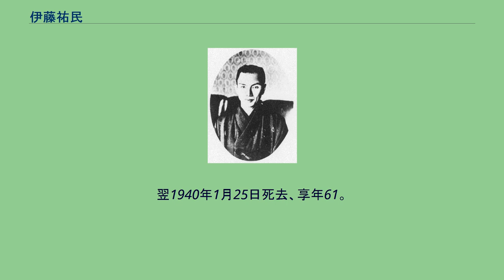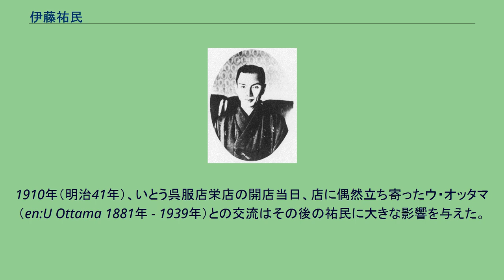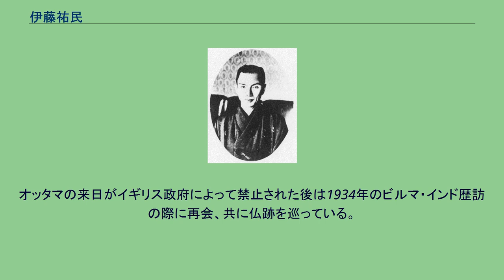伊藤祐民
1929年ごろ 伊藤 祐民（いとう すけたみ、1878年5月26日 - 1940年1月25日）は、愛知県名古屋市出身の実業家。
松坂屋を株式会社化し、初代社長に就任。
15代・伊藤次郎左衞門。
幼名・守松、隠居名・治助 1878年（明治11年）、伊藤次郎左衞門家14代当主・伊藤次郎左衛門祐昌の四男として生まれた。
母親は岡谷惣助 (9代目)の妹・みつ。
幼名は守松。
父・祐昌には4人の息子が居たが、長男の文次郎、次男の千次郎は夭逝。
三男・宮松とは年子の兄弟だったが幼少期は身体が弱かった。
一方でいたずらっ子でもあり、宮松を池に突き落としたこともあったという。
1893年（明治26年）明倫小学校高等部卒業の後は当時の商家の倣いで進学せず、自宅で個人教授を受けた。
教授となったのは雅楽の恒川重光、龍笛の吉田種彦・山井基万、謡曲の尾崎浪音、茶道の松尾宗幽（松尾流八代）、水彩画の野崎華年、狂言の五代目河村武七、漢文の増田白水、漢学の井上雅川、弓道の星野勘左衛門などで、父や祖父からも茶道、和歌、国文学、雅楽、書道などの手解きを受けている。
17歳の時に兄・宮松が脚気衝心で急逝したため伊藤家の跡継ぎとなった。
1901年（明治34年）、親戚でもあった岡谷惣助 (9代目)の七女・貞（てい）と結婚。
貞はいとこにあたり、その弟に岡谷惣助 (10代目)。
1903年に生まれた長女の錥（いく）は長じたのち子爵の交野政邁の妻となった。
家業に携わるようになった祐民は、1907年（明治40年）に上野のいとう松坂屋（後の松坂屋上野店）が新装開店した際に江戸時代から続けられてきた座売りを改め、商品を棚に陳列しての立ち売り形式とした。
また、1909年（明治42年）8月に渋沢栄一を団長として行われた渡米実業団に伊藤銀行取締役として参加した際に見学したアメリカのデパートに大きな影響を受け、1910年には株式会社いとう呉服店を創立。
第10回関西府県連合共進会の開催に先駆けて新たな店舗を名古屋市中区栄町に3階建て洋館形式のデパートとして開店した。
この際には先にデパートとして開業していた三越の専務・日比翁助に会って直に教えを請うたという。
1916年（大正5年）に洋風4階建てで竣工された上野店が1923年（大正12年）の関東大震災で全焼した際には、全社員に3ヶ月分の給料を前払いするとともに「松坂屋慰問団」を結成して被災者に生活必需品の配布などの援助を行った。
この時には名古屋の店舗からも応援を出し、自らも軍の駆逐艦に便乗して上京。
これらの活動で松坂屋の名前が浸透したこともあって1925年には全店舗の商号を松坂屋に統一。
1918年（大正7年）には覚王山日泰寺に隣接する地に別荘として揚輝荘の建設を開始。
翌年、妻・貞が急逝したのち、大正11年頃に自宅として揚輝荘に定住。
この頃に川橋千代と再婚した。
1924年（大正13年）には15代伊藤次郎左衛門を襲名。
1927年（昭和2年）11月から1933年（昭和8年）1月まで名古屋商工会議所の9代会頭を勤め、その間の1931年（昭和6年）には支那視察団の団長として1000人を率いて中国を訪れた。
1933年（昭和8年）、自らが定めた55歳定年によって公職の一切を辞し、財団法人衆善会を設立すると共に翌1934年にはビルマやインドへ仏跡巡拝の旅に出た。
この旅については後に全国各地で講演会を行なっている。
訪問先で会談した矢田部保吉駐タイ特命全権公使の要望を受け、1935年（昭和10年）に名古屋日暹協会を設立。
1936年には名古屋初のシティホテル名古屋観光ホテルを中心になって創業した。
1939年（昭和14年）に体調を崩して手術を受けた後、揚輝荘で療養を行なっていたが、10月に茶屋町に居宅を戻すとともに家督を譲り、名を治助と改めた。
翌1940年1月25日死去、享年61。
先に記したように本来は跡継ぎではなく、かなり自由に育てられたこともあって古い因習には拘らない人物であった。
1910年にデパートとして「いとう呉服店」栄店を開業するにあたっては反対する父や古参の店員を押し切って開店した。
また先に記したいたずら好きな面は長じても変わらず、友人をひっかけることも度々あったという。
一方で代々の伊藤家当主と同様に仏教への信仰に篤く、それが後述するオッタマとの交流にも繋がった。
1910年（明治41年）、いとう呉服店栄店の開店当日、店に偶然立ち寄ったウ・オッタマ（...